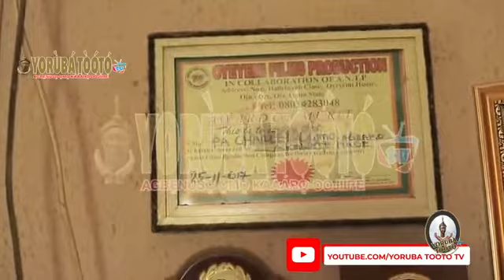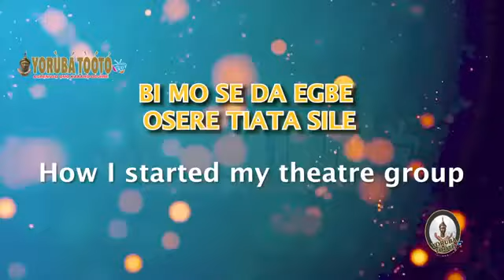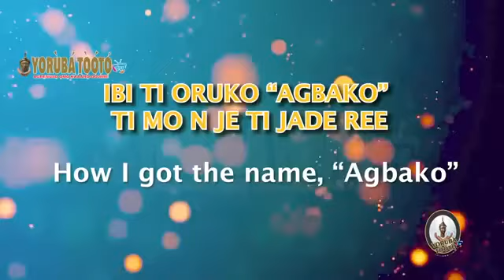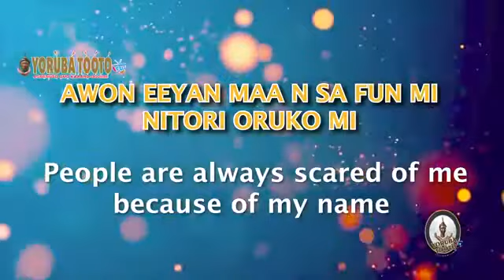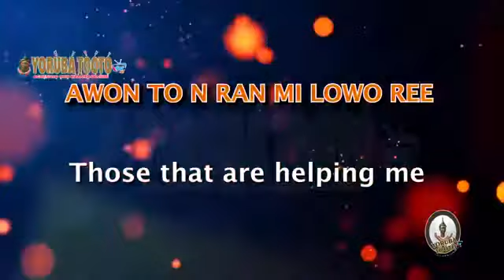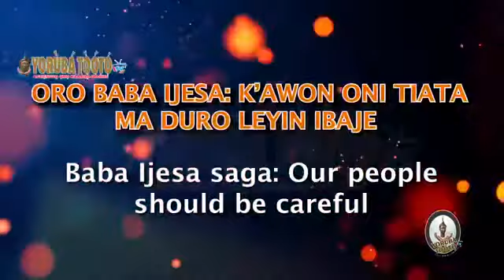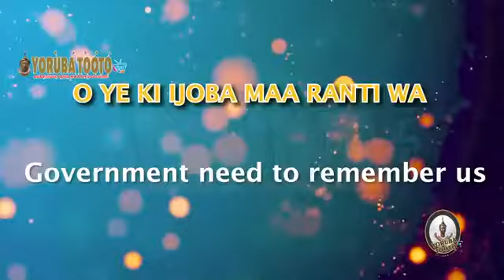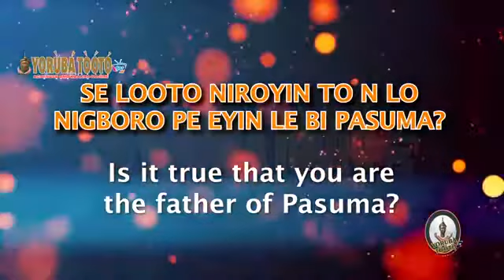Baba Ijesha is a good guy. Iya Rainbow helps me with food. I started acting from church - Agbako